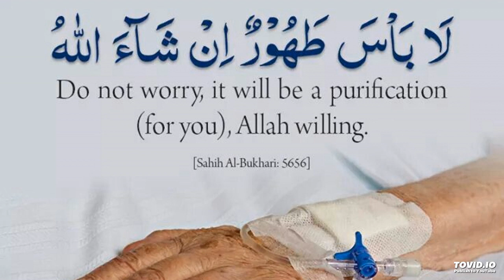Sheikh Ashbal Karama - Ziara ya Wagonjwa